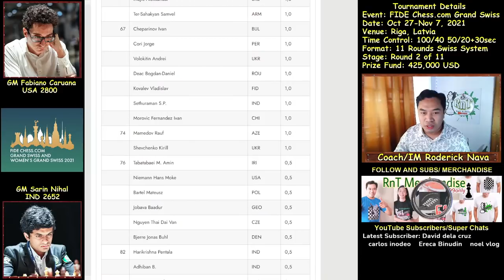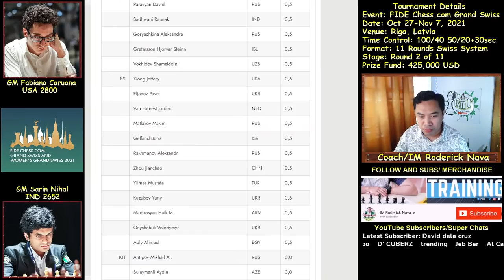Naisalba pa ang Losing Position? | Nihal vs Caruana | FIDE Chess.com Grand Swiss 2021 Round 2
The FIDE Chess.com Grand Swiss is an 11-round Swiss tournament taking place from 27 October to 7 November 2021 in Riga, Latvia. The two top finishers qualify for the 2022 FIDE Candidates Tournament. Players receive 100 minutes for 40 moves, then 50 minutes for 20 moves, then 15 minutes to the end of the game, with a 30-second increment from move one.